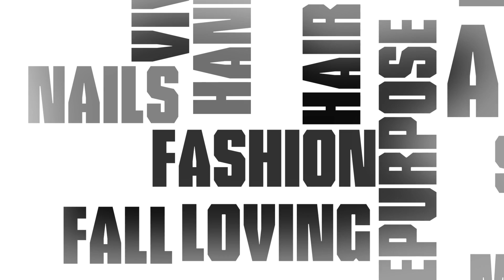A look around Bali's temples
Take a tour of Bali's Temples with Dayvee Sutton. We're nearly ready to launch with our travel show "Beyond the Usual" Details below.